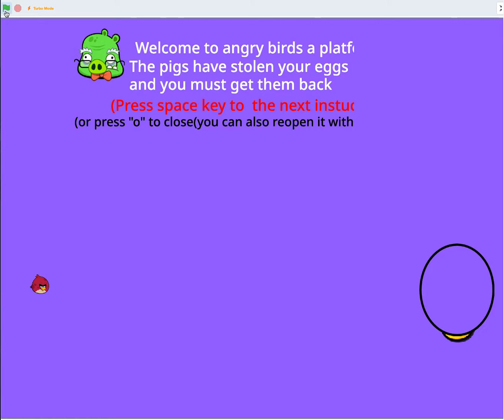Angry birds platformer Beat the Game Turbo Mode in 3s 200ms (Tied WR)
Found the 1 frame time save lessgo